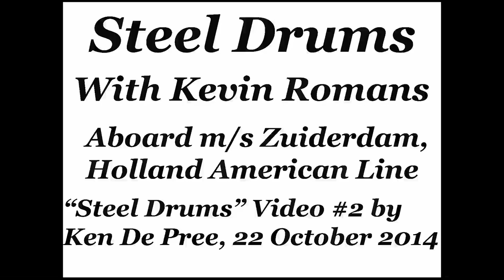Steel Drums With Kevin Romans #2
Video recording of Kevin Romans playing steel drums aboard m/s Zuiderdam during an October, 2014, cruise.